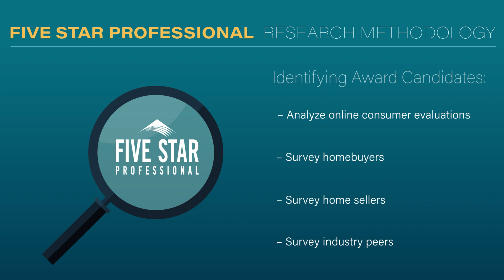2024 Chicago Five Star Real Estate Agent Suchi Bhagat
Suchi Bhagat wins the Five Star Real Estate Agent Award! Five Star Real Estate Agents represent those who are outstanding in their field. Winning agents are selected as a result of a rigorous and objective research process. For any market, each year's field of winners represents no more than 7% of agents within the market.